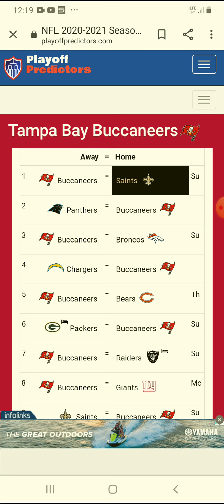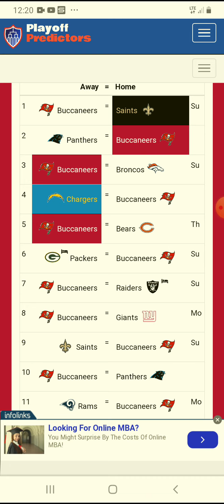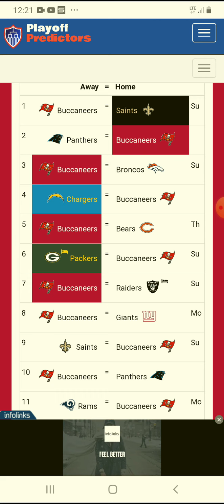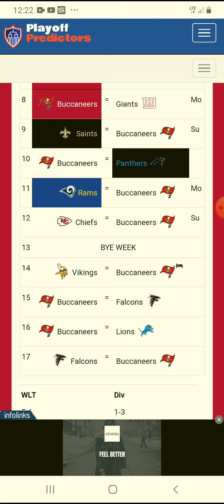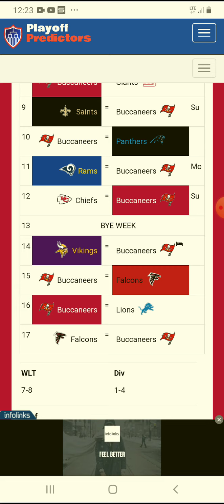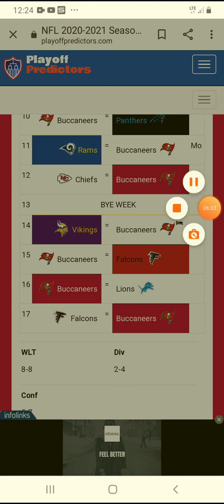Buccaneers 2020-2021 NFL season predictions!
Honestly the NFC south is just the Saints at this point.